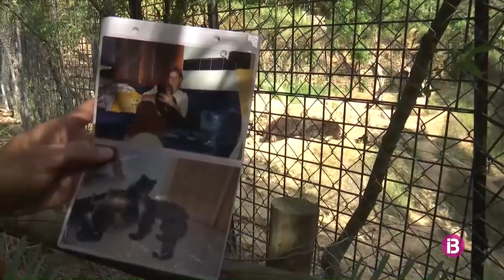La doctora Cecilia Amato parla dels riscos del vapeig al programa Cinc Dies d'IB3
La doctora Cecilia Amato, del grup de treball de Respiratori i abordatge tabaquisme d'Ibamfic, Societat Balear de Medicina Familiar i Comunitària, parla dels riscos del vapeig al programa Cinc Dies d'IB3